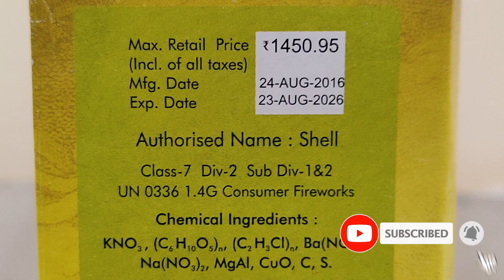Constantine - Sony Vinayaga Fireworks l Please subscribe! l 2" Sky shot l Diwali Crackers Testing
Hi Guys,
I brought you the function display of Constantine, it's a 2" sky shot from Sony Fireworks / Vinayaga Fireworks.

2 Pieces in a box

crackers
crackers video
sky shot
patake
patakhe
crackers sound
fireworks
firecrackers
diwali
firecracker
fataka
diwali crackers
sky shot crackers
cracker
firecrackers video
pataki sound
फटाके
sky shot testing
crackers shorts
fatakada
aatishbaji
crackers shots
patakha
sky shots
dipawali
patakhe patakhe
patakhe video
fire crackers bursting sound
crackers videos
diwali ke patakhe
diwali video
crackers crackers
firecracker video
firework
crackers testing
patake patake
patakhe ki video
pataka sound
patakhe videos
tapasulu videos
pataka video
diwali bomb
diwali pataka
pataka
patake song
pattasu sound
diwali shots
fatakada na video
sky crackers
vanitha fireworks
vanitha crackers
best sky shot in india
indian fireworks
fireworks india
standard fireworks sky shots
1$
100$
1000$
Ayyan Fireworks
Best
double ball
double balls fireworks
shell
shells
skyshot
500
1000
2000
5000
10000
wala
lar
gm
cake
cakes
chakkar
spinner
rocket
fountain
pots
anar
multishot
multishots
diwali ke
diwali ka
artillery
canister
2 sounds
whistling
7 shots
7 sounds
diwali stash
diwali stash 2023
2023
sony
sonny
vanitha
murga chap
cock brand
15
th
August
independence day
diwali crackers
diwali fireworks
new crackers
diwali
celebration
festival
night
lakshmi
pujan
puja
sivakasi fireworks
diwali stash
cock brand skyshot
cheap crackers
big sky shot
sivakasi
murga chaap patakhe
new fireworks
skyshot
sivakasi crackers
sky shot
unique crackers
anil fireworks
diwali crackers testing
happy diwali
green diwali
crackers show time
green
green crackers stash
crackers video
new crackers testing
testing crackers
green fire crackers
fire crackers
cheapest crackers
diwali stash video
pattasu
fireworks testing
inf
testing
indian national fireworks
green cracker
swas
safal
csir
neeri
fireworks display
less pollution
cock brand big skyshot
deepavali
cst
pollution
mr indian hacker
crazy xyz
diwali crackers shopping
diwali special
biggest firecrackers
patake video
fireworks explosion
nye fireworks
Naya Naya Pyar
World War
Golden Octopusy
Blue Octopus
Red Octopus
Velvet
Polar Stars
Golden Web
Spider Web
Texas Rider
Star Fish
Silver Streak
Thunder Storm
Paradise Fish
Magic Crystal
Golden Rain
Duos
Big Duos
Bruce lee
Hercules
X men
Color Plus
Zulk War
7th sense
Cactus Rain
Mela
Euro
21st Century
Carnival
Power
Volcano
Hollywood Park
Art in the sky
Pyro gems
Mega shots
Sky Divers
Oscar
Marvelous
Bigg Boss
Hot Mirchi
Cool Colors
Neela Angeles
Golden Eye
Tomb Raider
Rock My World
God Father
Fanta
Street Fighters
Gold King
Rang de basanti
Transformers
magic springs
Spider Boom
Maza Maza
Mass Blaster
Dhoom Dhamaka
Star Wars
Super Speed
Xtreme Speed
Nayagara Falls
Fireworks cakes
Tom and Jerry
30 shots
60 shots
100 shots
120 shots
240 shots
500 shots
color koti
whistling wheel
whistling chakkar
multicolor
pots
fountain
anar
rockets
2 sound
whistling rocket
1000 wala
10000 wala
1000 lar
10000 lar
Golden sky
Sky king
Dragon
Pop up
Hotmail
Green Leaf
Red Leaf
Red Zone
Pink Out
i World
iworld
Dark
Purple Rain
youtuber shubham
general tech
vanitha fireworks
vinayaga fireworks
sony vinayaga fireworks
sony fireworks
sonny fireworks
elephant fireworks
supreme fireworks
Standard Fireworks
Ananda Fireworks
Pandyan Fireworks
Coronation Fireworks
Ravindra Fireworks
Mori Fireworks
Leo Fireworks
NSV Fireworks
Vadivel Fireworks
WeTwo Fireworks
We Two Fireworks
Mercury Fireworks
Blue Star Fireworks
Metro Fireworks
Tiger Fireworks
Sarvanavel Fireworks
crackers
sky shot
crackers video
patakhe patakhe patakhe
crackers testing
indian fireworks
best
sky shot
fireworks
in
india
testing
fountain crackers
musical mala
musical crackers
music pataka
from
crazy
unique
cool
patake
Shubh Deepavali
holi smoke
smoke
smoke crackers
rainbow
rainbow colors
raibow fog
rainbow friends
experiment
experiments
videos
fail
accident
60 shots crackers